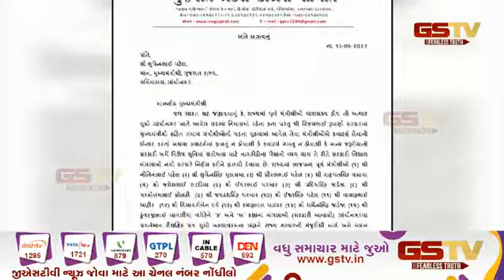આવાસને લઈને કોંગ્રેસ નેતા મનીષ દોશીનો CM ને પત્ર| Gstv Gujarati News